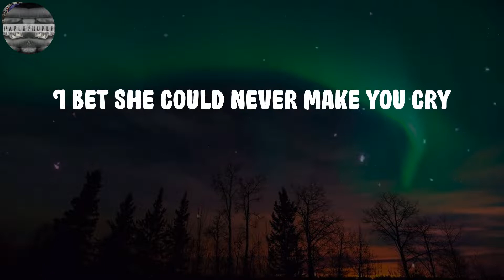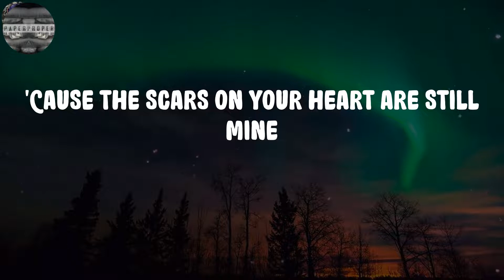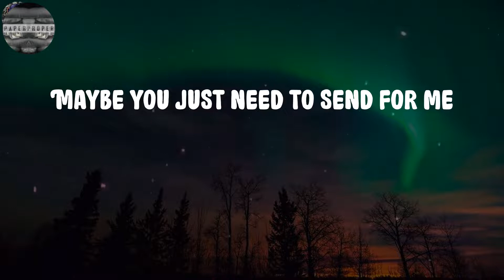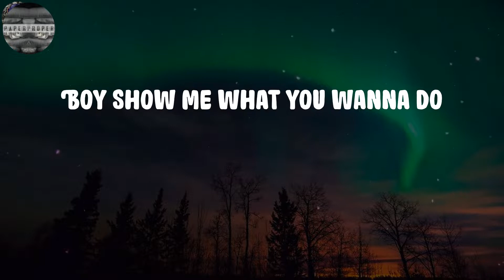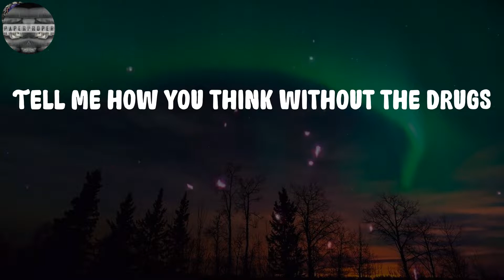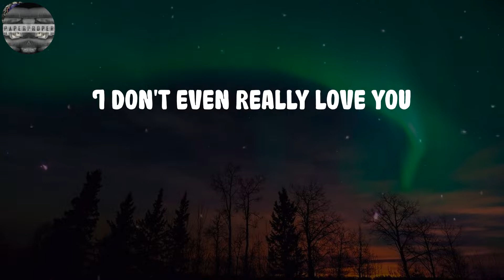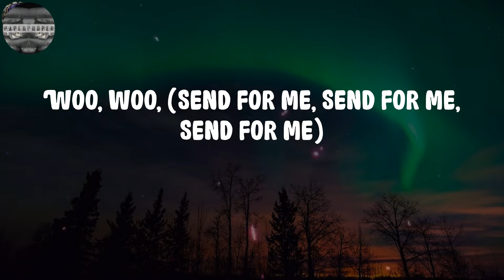Rihanna - Woo (Lyrics)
Woo Lyrics:
Woo
Woo, woo, yeah
Woo, woo
Tell me that she couldn't get this sting
Let me know when you're ready to plea
Send for me (woo)
send for me
Woo
Woo, woo
Yeah
Woo, woo
(Woo, woo)
Yeah, yeah, yeah
I've been thinking bout ya late night
I've been fiending on the yayo
Ain't nothing left to talk about
Boy show me what you wanna do
These days you been feeling like
Yeah I been feeling lonely too
I'mma fuck it up won't you show me some
Run it back like you owe me something
Woo, woo (feel me up, feel me up)
Tell me ‘bout your picture perfect darling
I don't even really love you
I don't even really care about you
I don't even really care about you no more
Woo, woo, (send for me, send for me, send for me)
Woo (I don't even really love you)
I don't even really care about you, no more (woo woo)
No more, I don't even really care about you no more (woo woo)